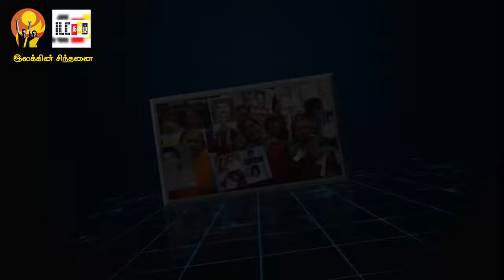இந்திய தேசிய சனநாயக கூட்டணி ஈழத்தமிழரின் தேசியப் பிரச்சனைக்கு உரிய தீர்வை அளிக்குமா?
இந்திய தேசிய சனநாயக கூட்டணி ஈழத்தமிழரின் தேசியப் பிரச்சனைக்கு உரிய தீர்வை அளிக்குமா? |  இலக்கின் சிந்தனை | ஆய்வாளர்கள் பற்றிமாகரன், அருஸ்

எமது இந்த வார மின்னிதழைப் பார்வையிட...